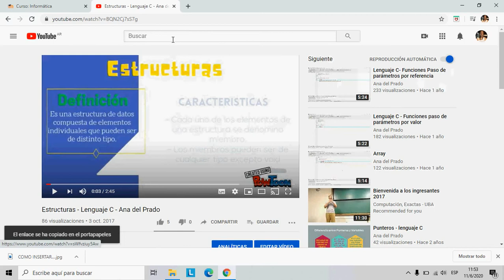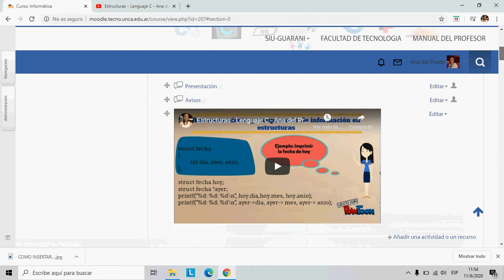Insertar video en la plataforma Moodle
La obra está bajo una Licencia Creative Commons Atribución-NoComercial-SinDerivadas 4.0 Internacional